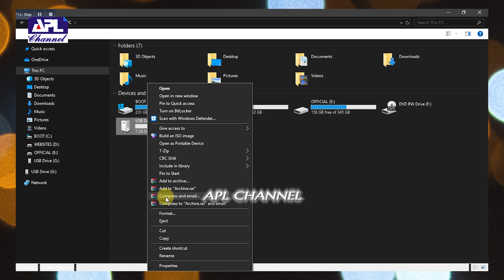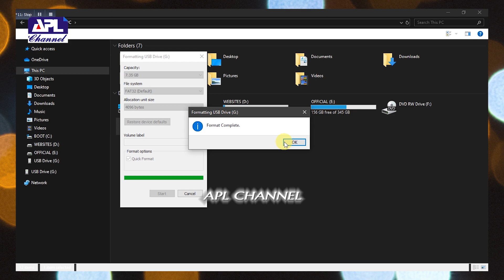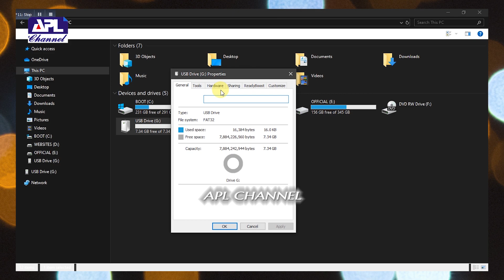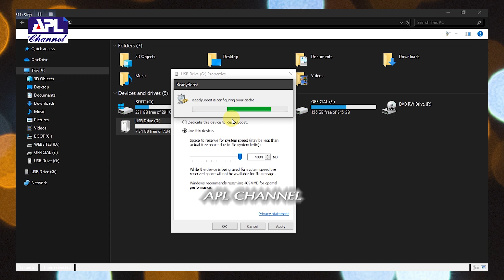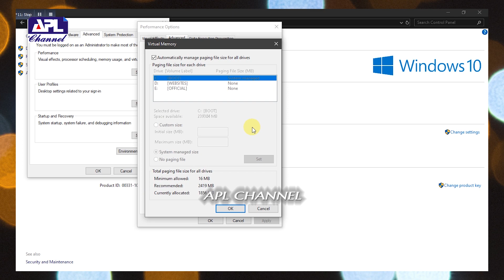USB Pen drive ஐ RAM ஆகா மாற்றுவது எப்படி? How to use USB Pen drive as RAM ON Laptop or Desktop?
USB Pen drive ஐ RAM ஆகா மாற்றுவது எப்படி? இந்த வீடியோ வை பாருங்கள்.

How to use USB  Pen drive as RAM ON Laptop or Desktop?

In this video i showed you how to convert USB flash drive in to a RAM.
if any Softwares or Games on your PC needed more RAM then this method will surely helps you a lot. We used Readyboost method in this video so using readyboost you can convert the free space on your drive in to a RAM.
This will not be a fastest as the original RAM but will increase the performance of your PC and will helps you to run the softwares and games more faster which requires more RAM.